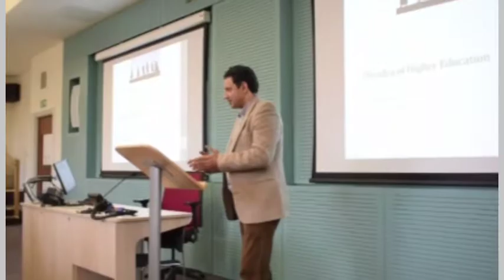The Oxford Institute Executive Programme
An exclusive 10 days residental programme for vice chancellors conducted by senior faculity members at the University of Oxford. This programme was fully funded by British Council.